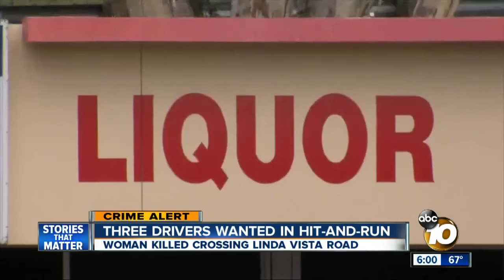Three drivers wanted in hit-and-run of woman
A woman was killed crossing a Linda Vista Road after she was run over by three different cars.